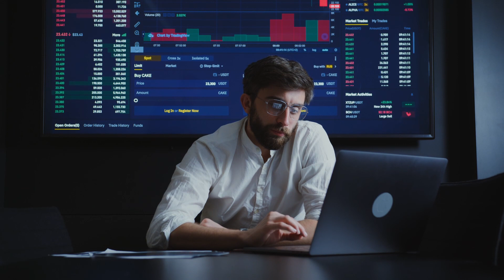director shares advice for folks laid off in 2023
Tom Leung, product director at Google and the host of the @firesidepm shares his wisdom and advice during this period of layoffs and what should people do.

Previous top episodes of Lucid